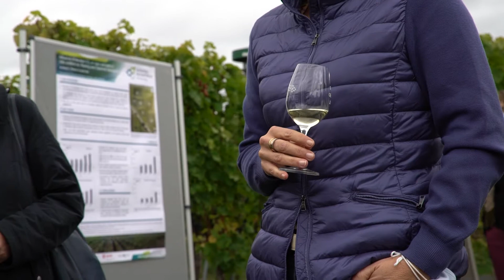Bundesministerin für Ernährung u. Landwirtschaft, Julia Klöckner, zu Besuch an Hochschule Geisenheim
Die Bundesministerin für Ernährung und Landwirtschaft, Julia
Klöckner, die auch für den Weinbau zuständig ist, besuchte am 05.
Oktober 2020 unser Forschungsprojekt FACE sowie das Krähennest-
Studierendenprojekt „biologischer Anbau und Biodiversität
der Rebsorte Riesling in rekultivierten alten Terrassenlagen“.

"Die Universität in Geisenheim hat Top-Weltstandard mit einem
weltweiten Ruf. Und warum? Weil hier die Forschung so angelegt ist,
dass sie einen Mehrwert in der Praxis hat…", so Bundesministerin Julia Klöckner anlässlich des Besuchs der Forschungsweinberge unserer Hochschule.